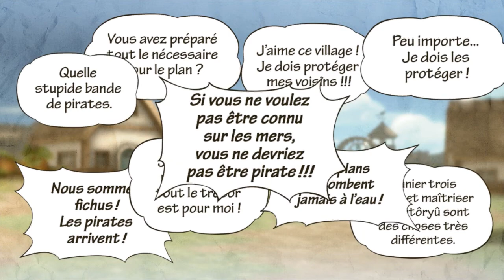One Piece Pirate Warriors 3 - Let'Play #4 : Enfin Usopp - 60FPS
Salut a tous, j'ai enfin décidé de faire une description même si pour moi une description n'apporte pas grand chose pour une vidéo. En tout cas , merci si tu a regardé la vidéo jusqu’à a la fin !

Mon Matériel:

Avant qu'on me pose la question, je vais vous dire toute les description de mon pc est des logiciels que j'utilise pour filmer montage inclut .

Commençons par mon pc:

Alimentation:Corsair CX600 +BRONZE
Processeur: AMD Athlon x4 750k cadencé a 4,6ghz
Mémoire:6GB 1800mhz
Carte vidéo: Sapphire RADEON R9 280X
Ventirad: CoolerMaster je me souviens plus vraiment le nom

En ce qui concerne le montage et la capture.
J'utilise DxStory pour les jeux, pour le montage j'utilise Vegas Pro 13
Voila, j'ai fais le tour sur ceux, bonne vidéo a tous !